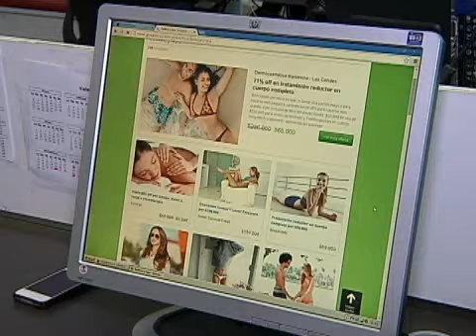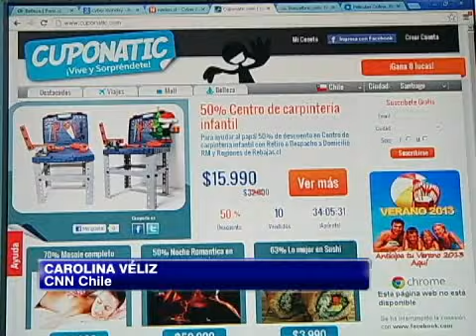Los preparativos para una nueva edición del Cyber Monday en Chile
Se espera que las compras superen los 70 millones de dólares.